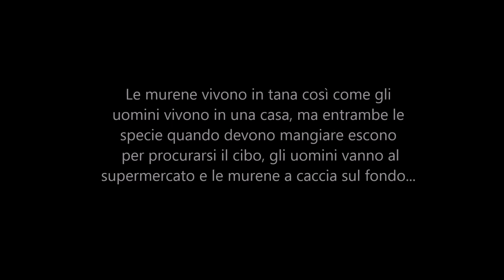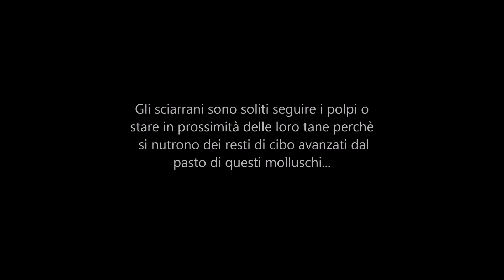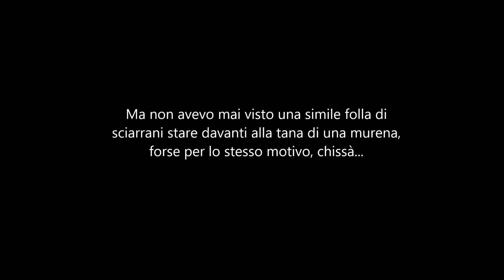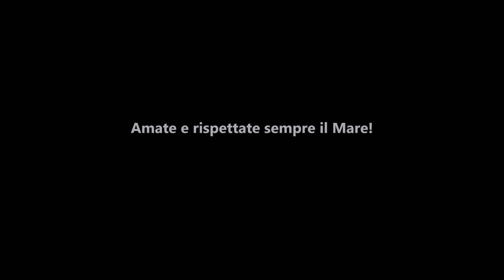MURENE & friends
Due murene riprese in situazioni diverse, con tanto di corte sciarranica...